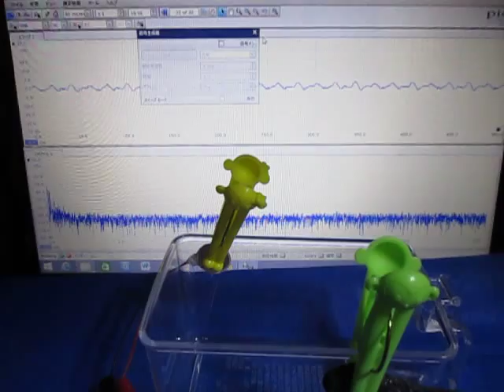超音波の観察 Observation of an ultrasonic wave （超音波システム研究所 ultrasonic-labo）